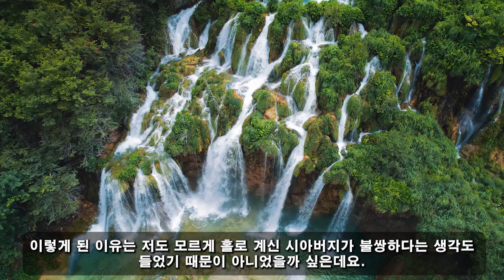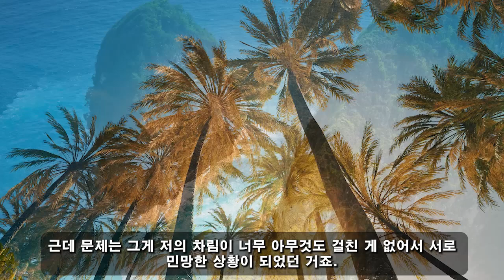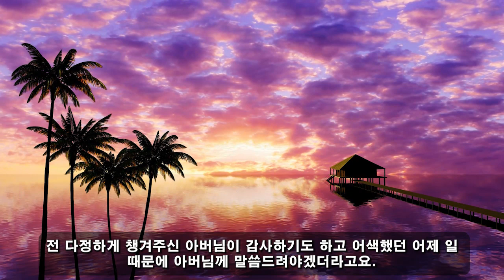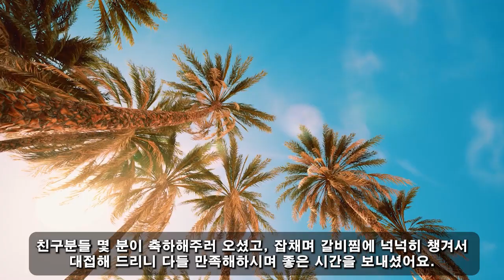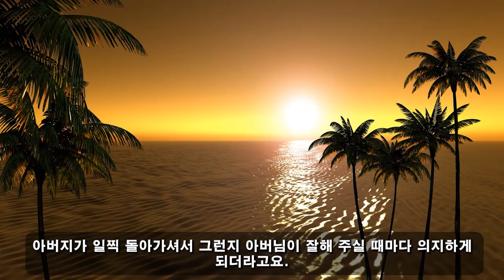중년의 사랑! 07월 19일 11:00